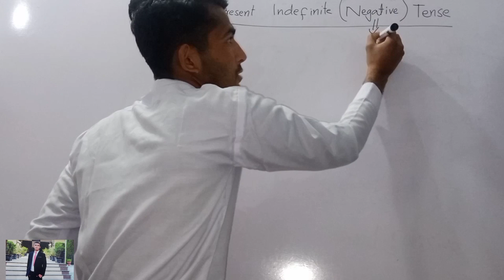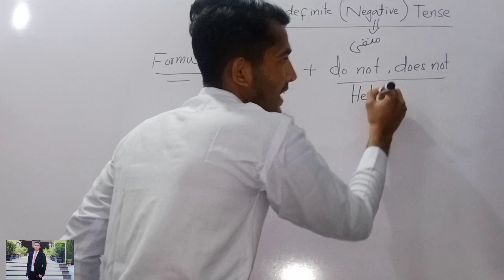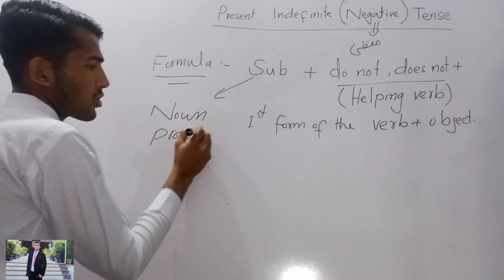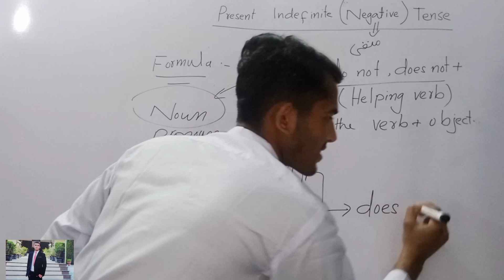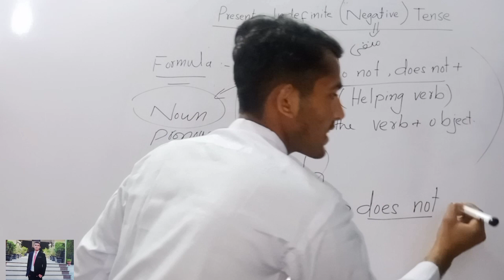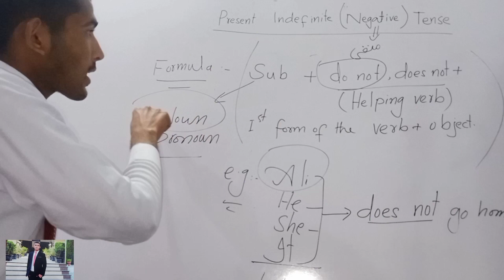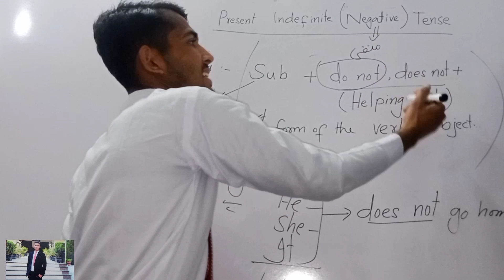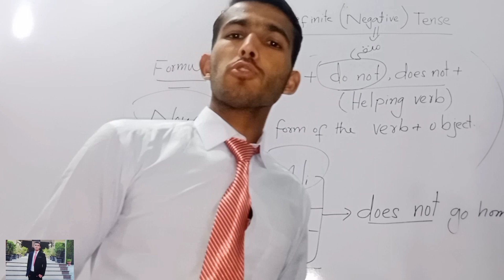Learn English Present Indefinite Tense (Negative) in a simple way . Speak English with Hamara Ustad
Hello friends
 I am Sohail Yousafzai  and you are watching Hamara Ustad .

English is an international language and it is one of the best and attractive language in the World.If you know English very well you can spread your inner thoughts to all the World.We are here just for improving our English Vocabulary . Today I am going to tell you very easy way how to improve your  English Vocabulary .Actually,there are many ways to improve your  English vocabulary  but according to my point of views if you really wanna enhence your English and you want to be expert in vocabulary  you must watch  my videos it will help you a lot it. .
Just believe yourself and work hard We all are know that nothing is permanent and We are also know that Practice makes a man perfect.Without practice we can't do anything. Man can do anything this is just a language .

Practice will help you to achieve your Nobel aim. Thanks a lot for reading . keep learn English .